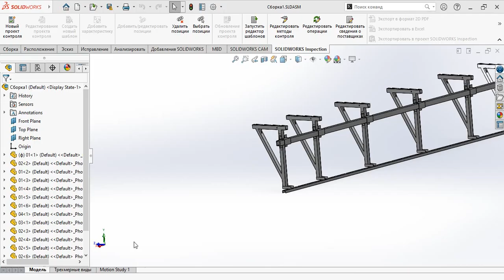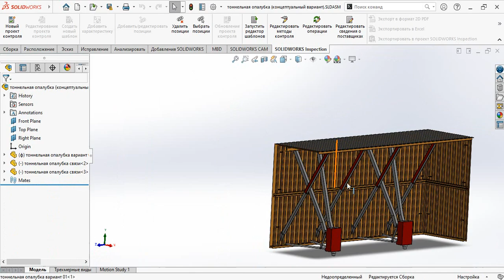какая работа осталась